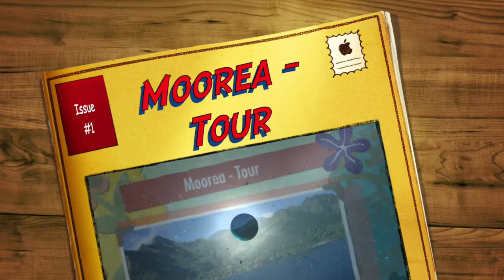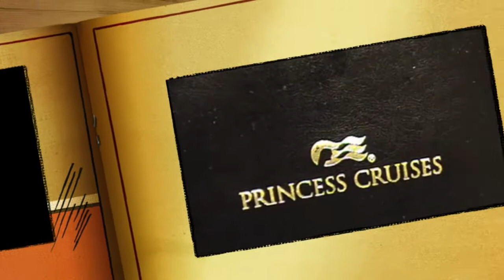MOOREA * South Pacific French Polynesian island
MOOREA - South Pacific - French - Polynesian island  - Tour !
and   Some  Pictures from  Our minnie Suite . & Breakfast  on -the cabin Balcony
 MOOREA _  is  a  small island in the —French - Polynesian Island
We enioy this beautiful 3 Hours -Trip -
we feel like we driving in a jungel Everything is so beautiful - and green.
Cascades Mountains all around  this small island- and the  wonderful  Blue lagoon  - Behind words to – describe
…Elana David Cassit - Beautiful Mini Cabin & Balcony ….
   . And at the end some pictures from our - Beautiful Mini Cabin and
Balcony ,
and Our  wonderful  - breakfast on the Balcony &
     and the visit of the seagull to our table.
Moorea
נופי ים וצוקים נפלאים ומיוחדים במינם
 טיוּלֹ נפלא  של 3 –4  שעות
נסענו מסביב  לאי
ממש בתוך – גוּ׳נגל ירוק – צמחיה יפיפיה
– והים  הכחול  היפה -  במיחד והחול הלבן – ובמקומות– מסוּימים   מהלבה – החול   והסלעים בתוך הים ממש שחורים
.והצוקים מסביב – הכל – עוצר נשימה – קשה לתאר במילים
ובסוף כמה תמונות מהתא היפה שלנו  וארוחת–הבוקר וּביקור השחף לשוּלחנינוּ